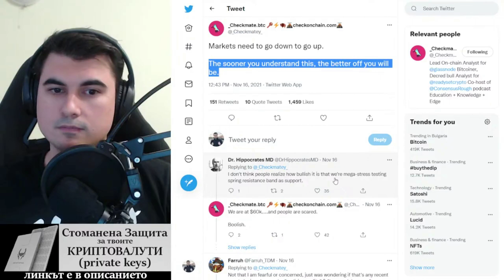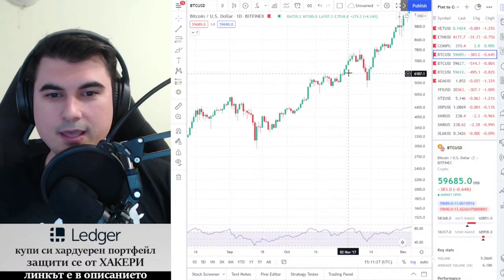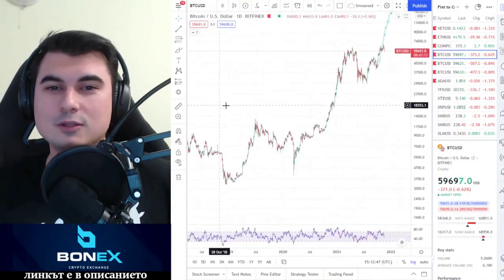Да сравним Ноември 2017 с 2021 - какво е същото, какво е различно.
10% лихва в долари, 10-20% лихва в криптовалути - как да станете "Liquidity Provider" в Децентрализираната борса Uniswap

Закупете криптовалути от ДОКАЗАЛИТЕ СЕ борси:
1. Kraken - ЕДИНСТВЕНАТА крипто борса с БАНКОВ лиценз в света
2. FTX Exchange - един от най-агресивно развиващите се борси, с най-много медийни партьнроства, безплатно теглене от борсата до Ledger
3. Binance - най-голям избор на шиткойни - 10% по-ниски такси ако се регистрирате с този рефърал
4. Coinbase - Щатска борса, която вече е Publicly Traded Company (Получавате +$10 БОНУС като се регистрирате през моя линк и изпълните изискванията за търгуване)